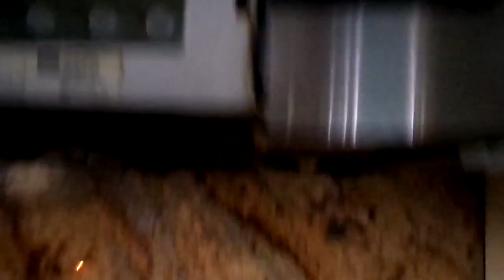Day 4: October 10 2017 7:00 AM
This is the result after I tried to clean up my  parents kitchen counter.  You can still see what they need to go through just to eat in an apartment with no electricity or water. I was able to clear a lot of the space and provide some relief from the stress of just trying to heat some milk for my mom's coffee each morning. My mom always had coffee every single morning. My dad is a creative recycler-inventive  genius.  He used parts from a useless propane portable burner to do the contraption you see inside the kitchen sink. He recycled a used ball of aluminum foil just to ump the heat on the makeshift stove he created.That is the house's "microwave". You can also see the food storage I came up with for food that must be eaten within 24 hours. before it spoils or makes them sick. Microwaves and the refrigerator are only working as  fancy looking storage for the only drinking water bottles that was delivered to the by 4 DEA agents who happen to know my parents. Otherwise...zero drinkable water. .Any large container serves as 'recycled filtered (by coffee filter paper) water'  storage. I keep used water bottles for when I need to clean something, but I'd never use it to drink., they are only to store whatever water does trickle throughthe system whenever the pump waorks in the building. Main purpose, cleaning dishes, some handwashed clothing, rinsing off dirt (air is highly polluted with normal pollutants and airborne mildew and gas/ diesel soot). Every night I had to use 6 baby wipes to clean the dirt stuck on the soles of my feet so my bed wouldn't get dirty when I finally went to sleep either 1 or 2 AM.